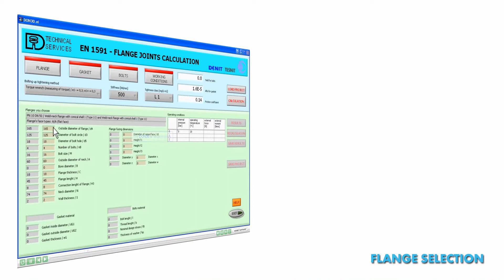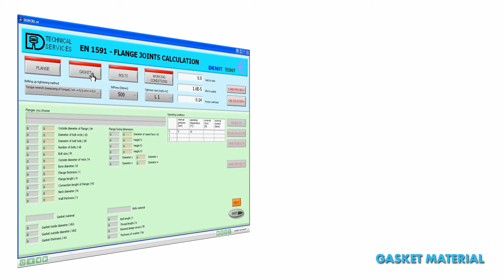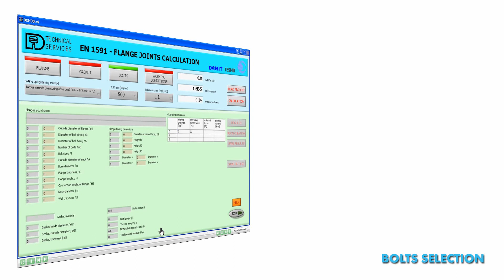Gasket Calculation Program DON 3.0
The computer software to help you choose the appropriate sealing quality.  Its main advantage is to simplify the task of gasket material users, gasket and flange designers and all other persons focusing on static sealing applications. The basic idea was to make all activities linked to any calculations as simple as possible.